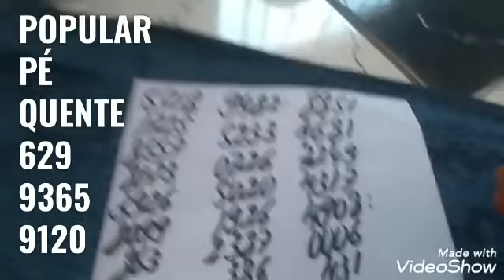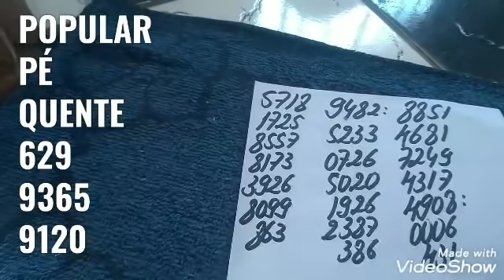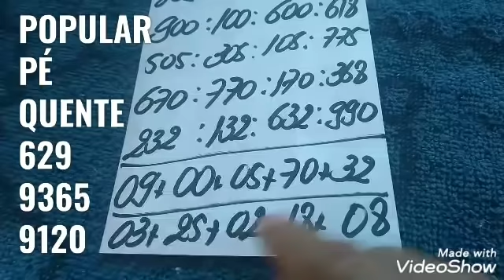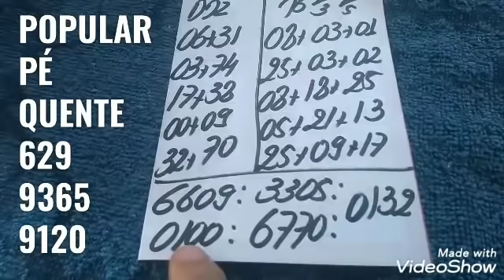PALPITES PARA A PTV PTN E CORUJA DO DIA 03/09/2020